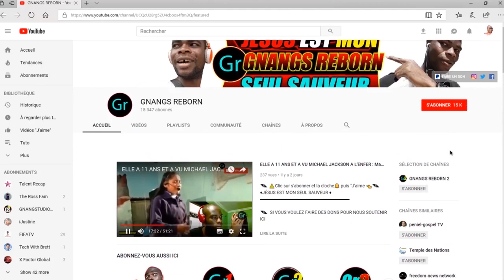Je t'invoque, car tu m'exauces, ô Dieu - Psaumes 17